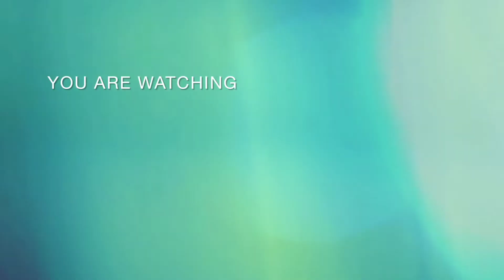side plated frock Kurti cutting and stitching/suit/kameez/frock cutting and stitching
Assalam walaikum freinds
Welcome my youtube channel

two side slited kurti cutting and stitching.

naira cut suit
high low Kurti design
cut wali frock